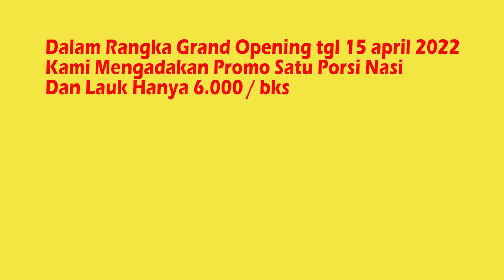Kuliner Bungo, Bucin Kuliner tempat makan baru / Bucin Kuliner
Dalam Rangka Grand Opening Pada tgl 15 april akan menyediakan nasi dan lauk dengan harga miring, 6.000/ porsi 1 lauk dan nasi.

Silakan Kunjungi  Tempat Kami Bucin Kuliner, jl lebai hasan, rt 08, kel sungai pinang, simpang tengek.muara bungo, ( Disamping Koperasi Kas pembantu merangin jaya )